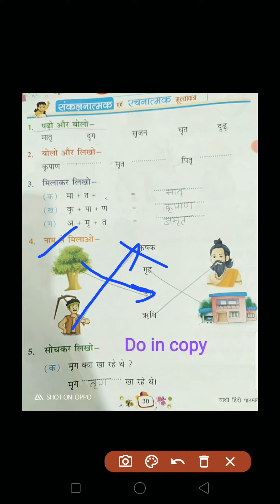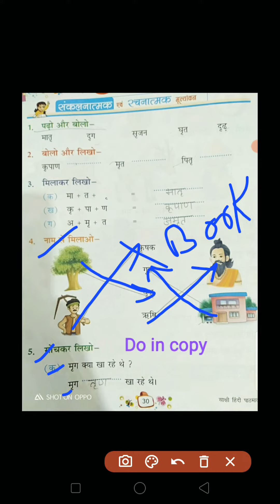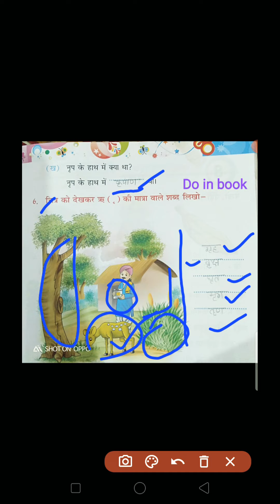Class-1st, Hindi, Lesson-7 Exe-4, 5&6